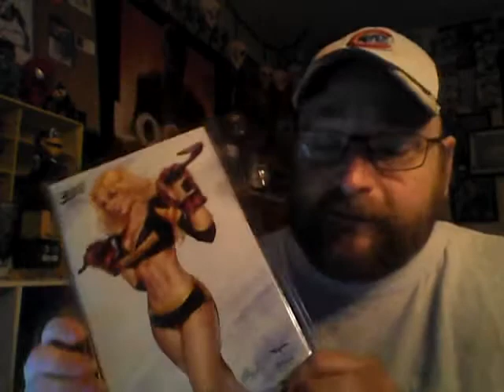EBay purchase and a AOK From Golden Car Comics and son!!!!!!!!